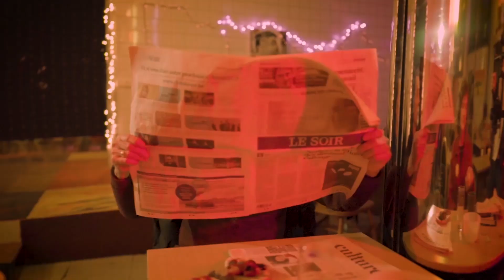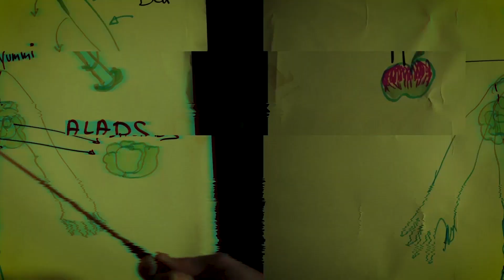Spout Big Space - Dirty High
Song from the "Terrestrial Love Call" EP

In a lost bar, alcohol flows freely. A man comes to talk to you about his theories on anything and everything. You don't want to listen but it gets out of hand. How to get out? Is it reality or a dirty high?

Director / Editor : Augustin Polet  (LFJ Production)
Mixing : Aurélien Auchain
Recording : David Chazam
Mastering : Uwé Teichert
Guest Star : Stefan Schrevens